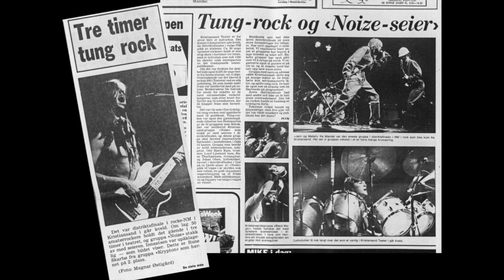Spider Invasion - Krypton (1980)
This is one formation of Krypton playing Spider Invasion.  It was recorded with a few mics in 1980 with the help of Sven Haaø (who also was the master of the classic Roland Space Echo machine).

Per Øyvind Nordkvist - Guitar
Espen Sørensen - Guitar
Rune Skarbø - Bass, Vocals
Ole Tom Torjussen - Drums, Screams and Various Sounds

We all contributed to the wonderful choir section.

Sigbjørn Rygg played the drums in the band, but Ole Tom helped us out on this occasion.  Steven Drangsholt had the weekend off, so no keyboards included.

One more thing... most of the pics were taken by Per Fronth!